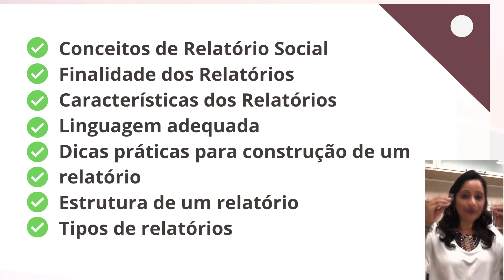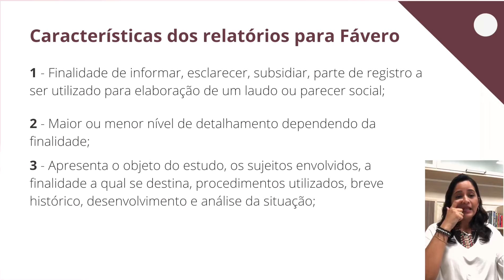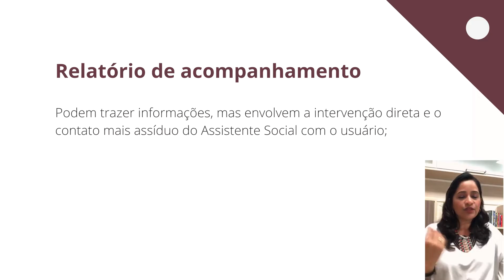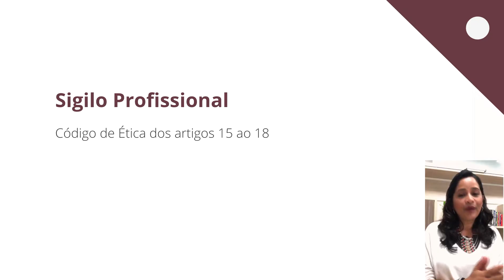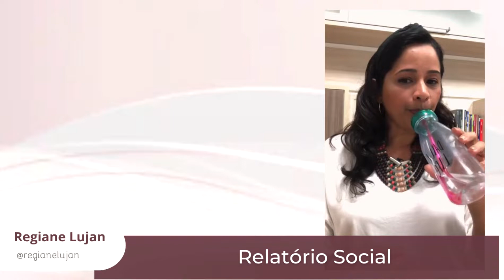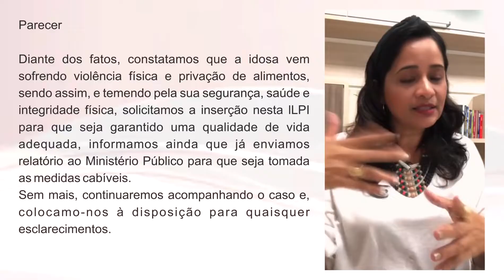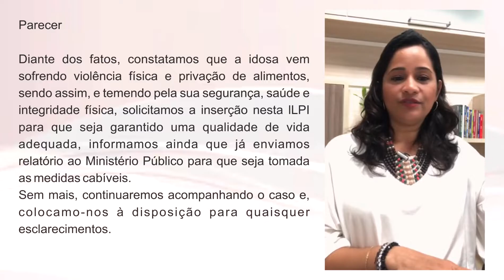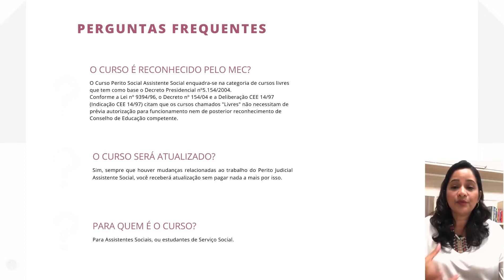AULA 26 - RELATÓRIO SOCIAL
Hoje, na Aula 26 você vai aprender como construir um relatório social realmente eficaz.

O relatório social faz uma apresentação descritiva e interpretativa de uma situação ou expressão da questão social, compreendida a partir do Estudo Social.

🏛 Conheça o Curso: ESCRITA EM RELATÓRIOS, LAUDOS E PARECERES

Baixe o E-book Gratuito - O GUIA DO PERITO SOCIAL